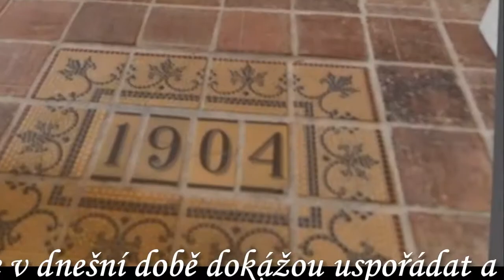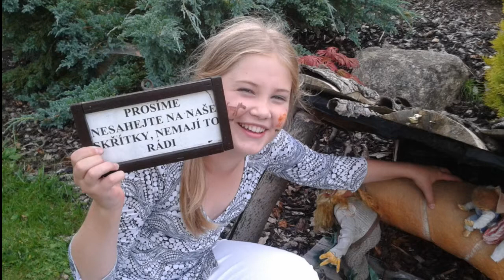vidovický havran 2013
kapela Raci - Vidovický havran